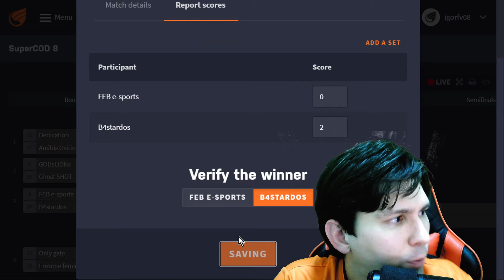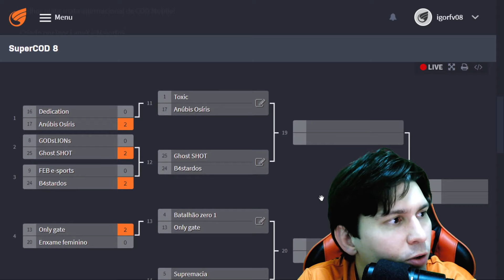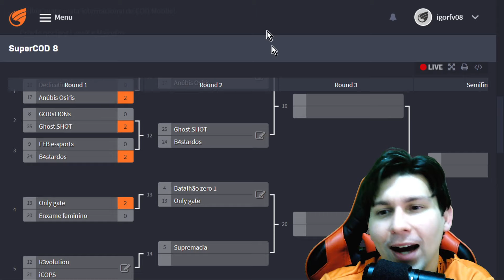SuperCOD #8 | Fase 1 | FEB e-sports vs B4stardos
Narração: Igor "LaneX" (@igorlanex)